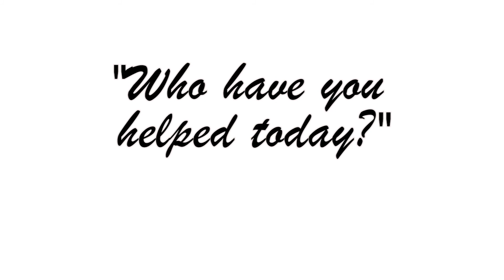Liam Haywood tribute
Karate instructor, motorcycle rider and all around good person.  Miss him terribly.